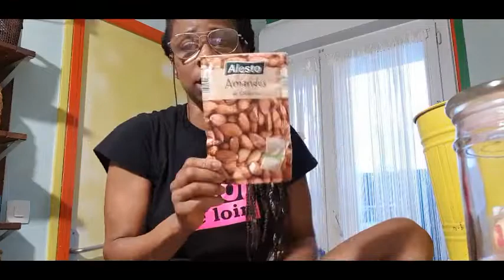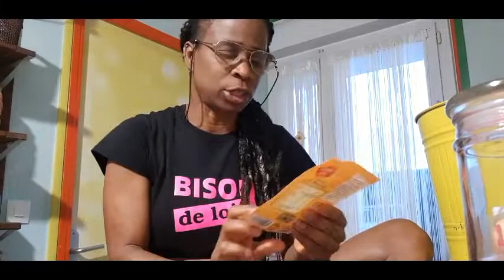Favoris et produits à évité en CUISINE :(